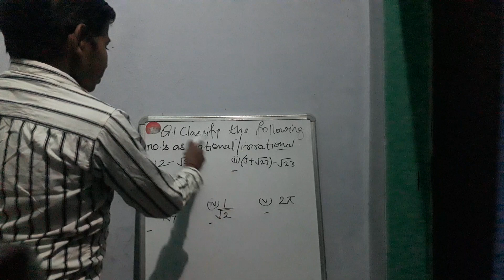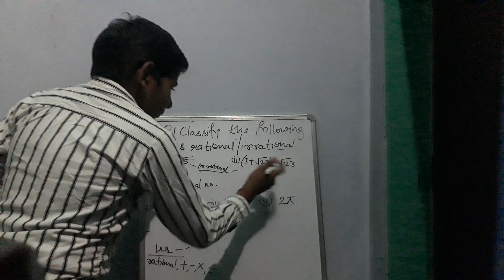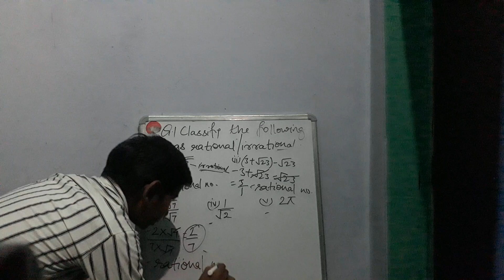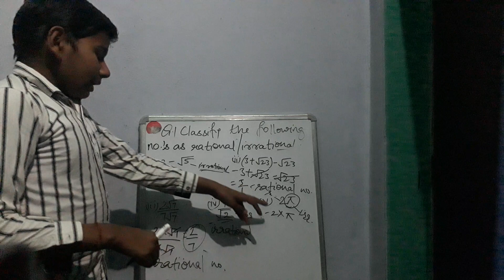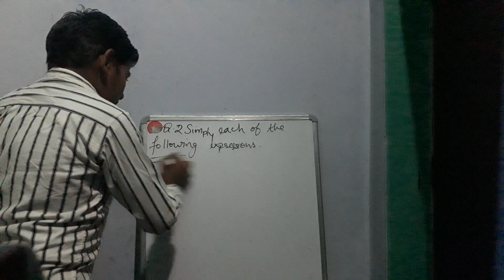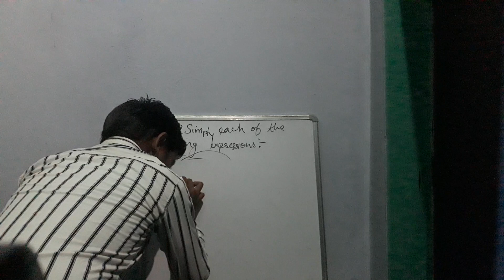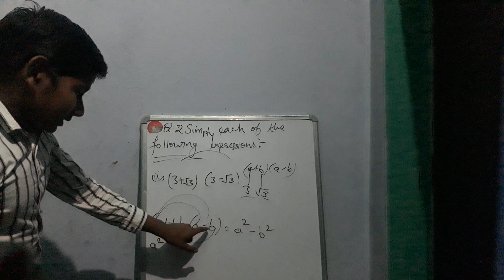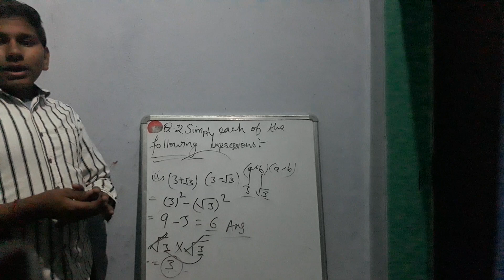#class 9th math exercise 1.5 question 1,2##